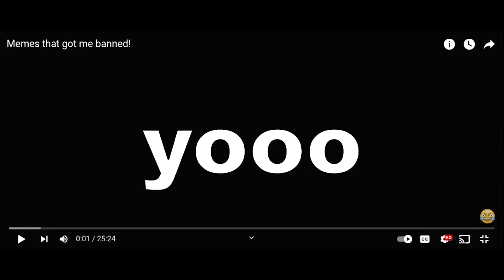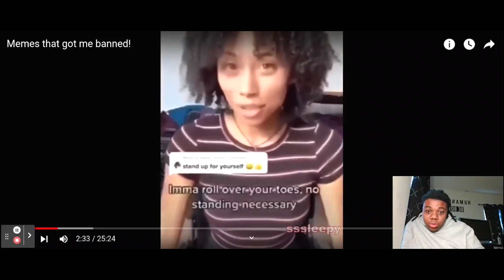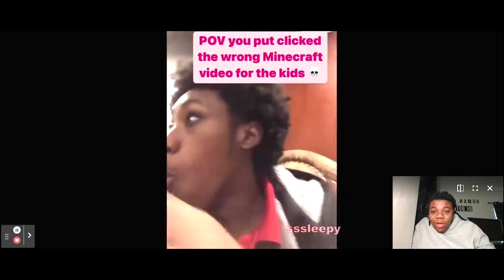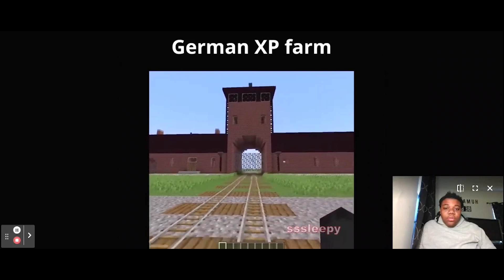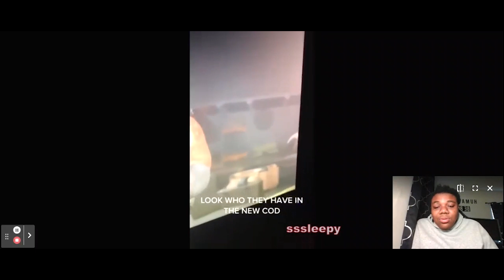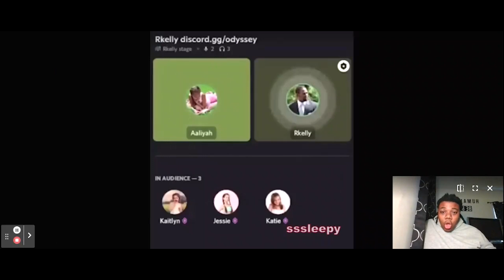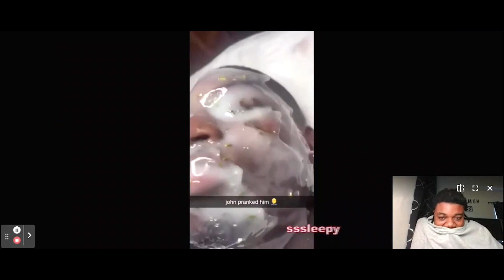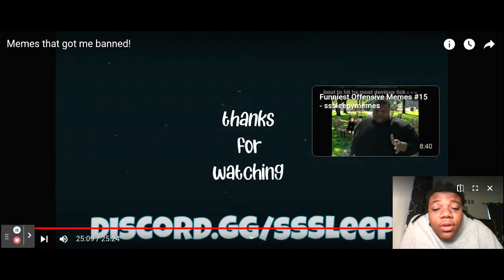MEMES THAT GOT ME BANNED REACTION | Aircraft The Reactor